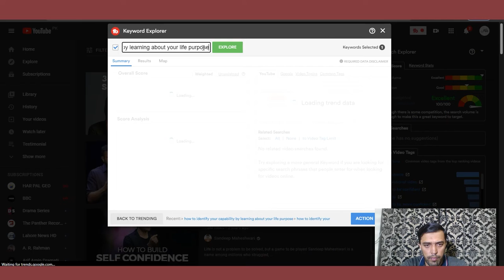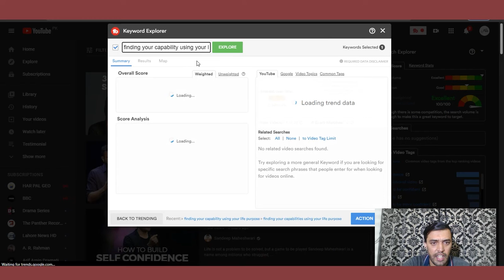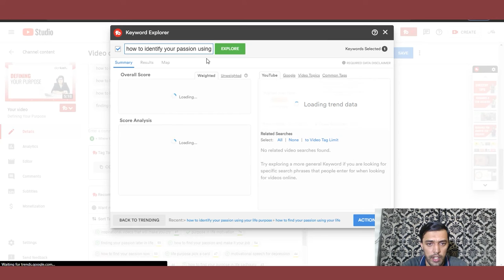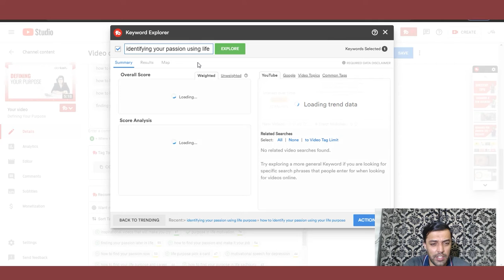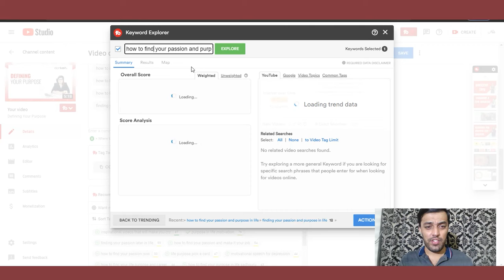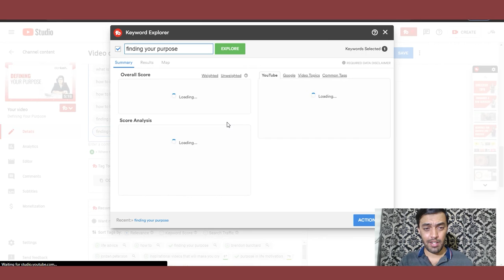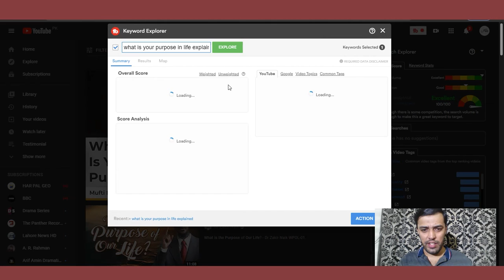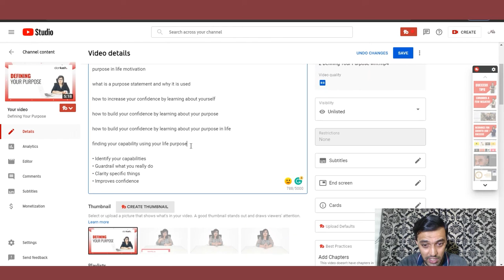How to find the best keywords for your video? |Best keywords for your YouTube video | Part 2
Do you know how to do keyword research for YouTube video?
Do you know how to add SEO friendly keywords in your video?
Do you know how to add and find keywords of your video?
Do you know how to get SEO friendly tags for your YouTube video?
Do you know how to add keywords in description on your video?
Do you know why SEO friendly keywords are important?
Do you know how to do keyword research for your YouTube video?
Do you know how to find best tags for your YouTube video?

This video is for you if you are finding SEO friendly Keywords and tags for your YouTube videos. SEO friendly keywords will help you to get good ranking on YouTube. This video is an excellent source of knowledge for the YouTubers who want to place their videos on top ranking in YouTube algorithms.

In this video, you are going to learn what YouTube keywords are and how to use the TubeBuddy Keyword Explorer tool.